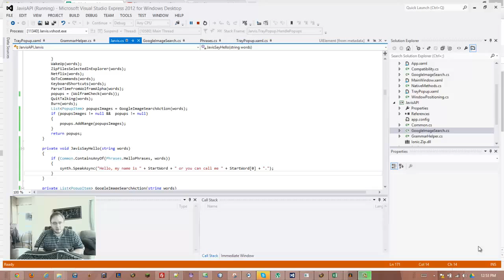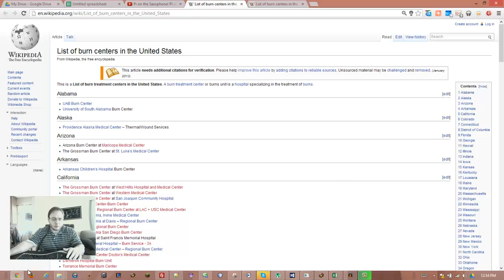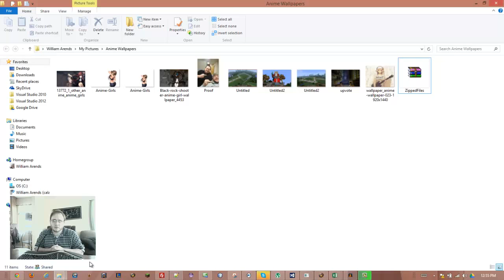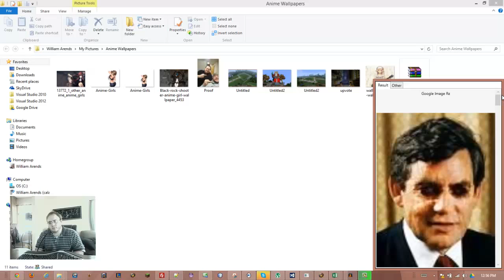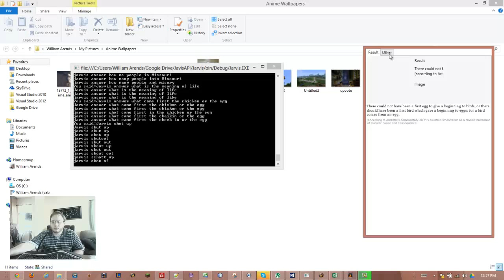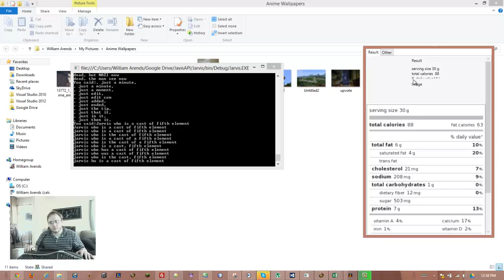Jarvis virtual assistant - William Arends C# & .NET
This is a speech recognition app I wrote. This is very alpha and I have only spent less than 48 hours total working on it. It uses C# / Google Queries / Wolfram Alpha Queries / WPF. Again this isn't what the final product will look like or function. This is just me sharing before any real polish has been applied.

For anyone wanting to learn C# speech recognition.